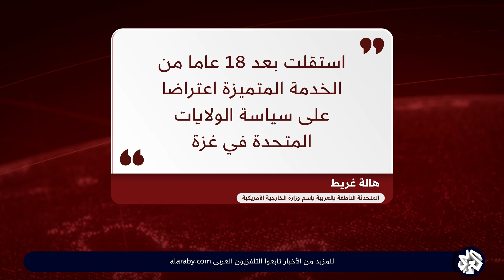اعتراضا على سياسة الولايات المتحدة في غزة.. المتحدثة الناطقة بالعربية باسم الخارجية الأميركية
هالة غريط المتحدثة الناطقة بالعربية باسم الخارجية الأميركية: استقلت بعد 18 عاما من الخدمة المتميزة اعتراضا على سياسة الولايات المتحدة في غزة